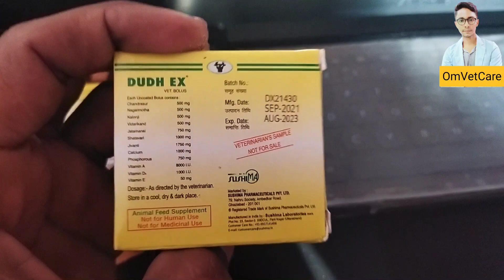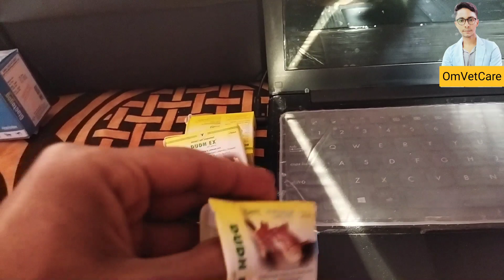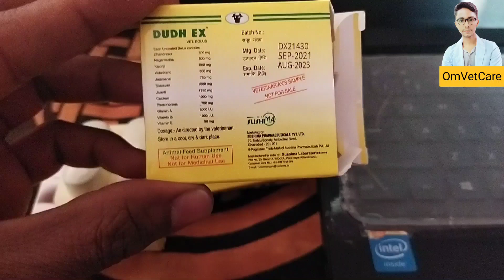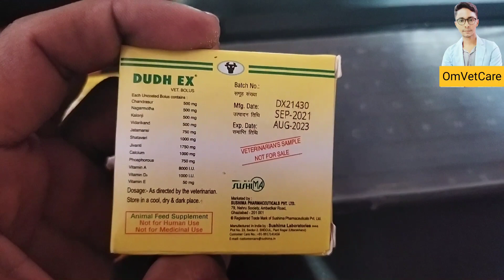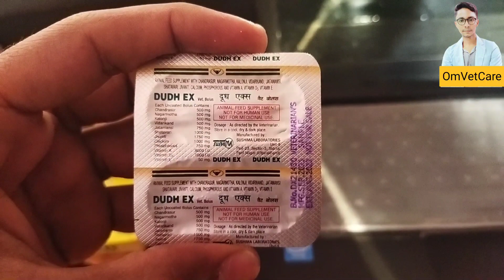vet : Bolus Dudh EX का उपयोग पशुओं में कब व कैसे करें, Veterinary Medicine\Bolus\inj.\om_vet_care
Aaj ki is video mai ham bat karne wale hai dudh ex bolus ke bare mai ki dudh ex bolus kya hoti hai or animal mai iske kya kya fayade hote hai
Or isse ham oxytocin injection ki aadat kese chhuda sakte hai